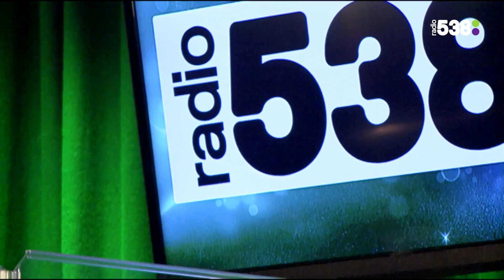Ferry van Leeuwen - Zo Simpel